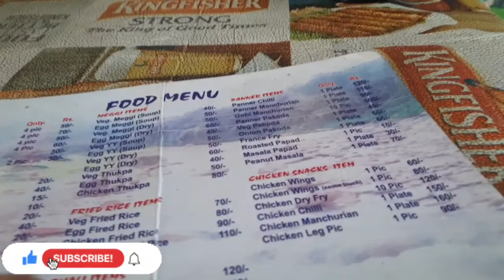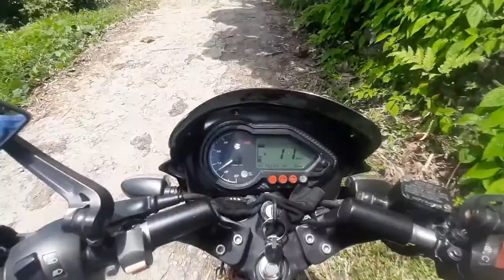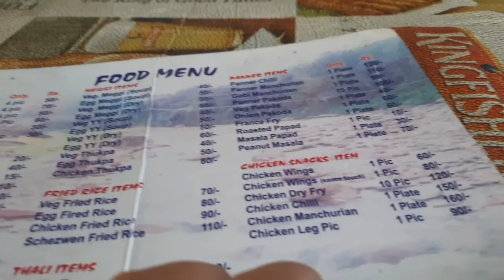Chamurchi dooars to Gorubathan moto blog.🏍🏍🏍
👉  GURBATHAN PIC nic sport #